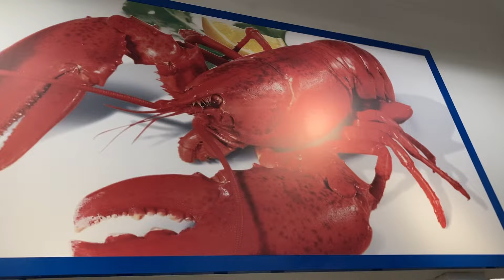Lobster and Crabs 🦀🦞🦐🦞